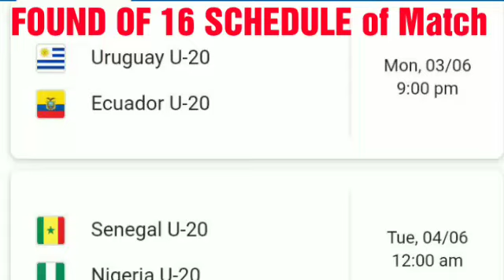U20 world cup Round of 16 Schedule of matches ; FIFA u20 world cup 2019 round of 16 FIXTURES ;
U20 world cup Round of 16 Schedule of matches ; FIFA u20 world cup 2019 round of 16 Schedule ;
Hey guys this is updated round of 16 fixtures